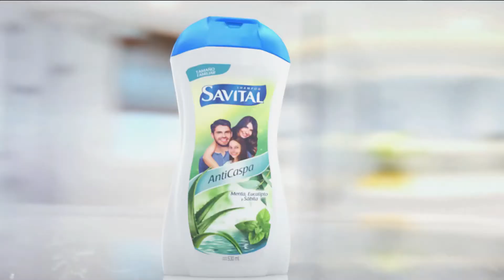SAVITAL Anticaspa con Menta y Eucalipto 'Paola Turbay' (Colombia 2020)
Comercial de Savital: Nuevo Savital Anticaspa con Menta y Eucalipto.
Comercial de Savital con Paola Turbay.